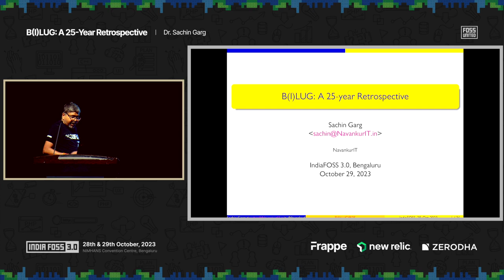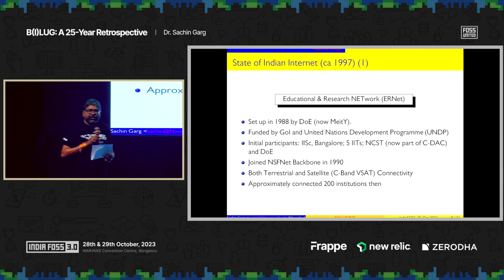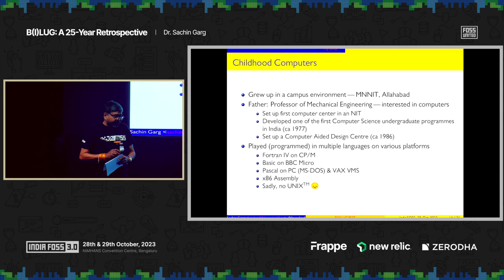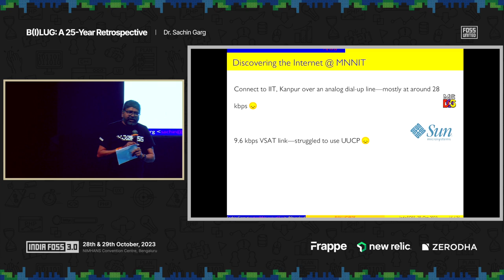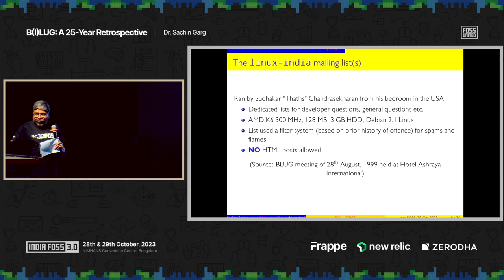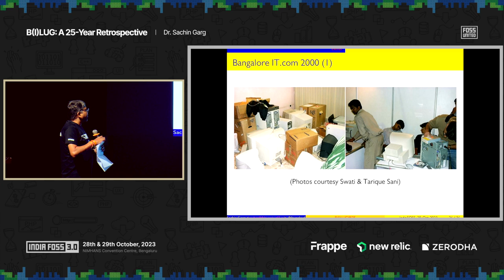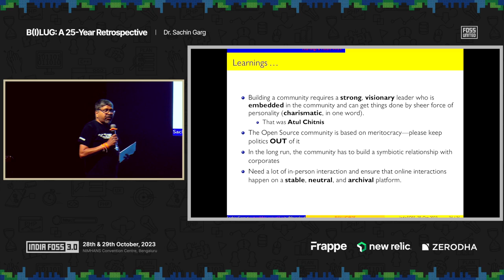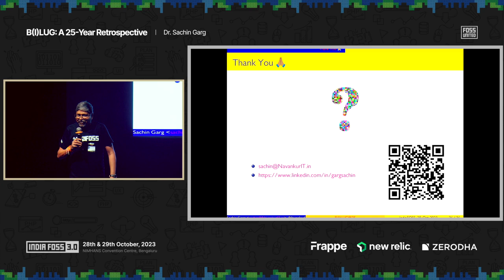B(I)LUG: A 25-year Retrospective | Dr Sachin Garg | India FOSS 3.0 | FOSS United